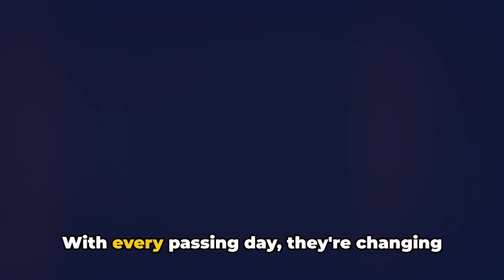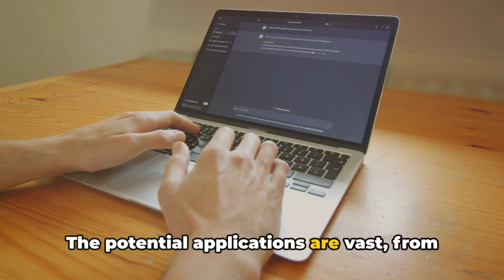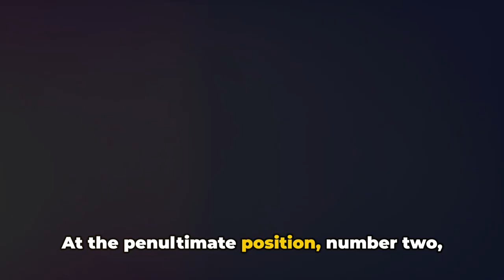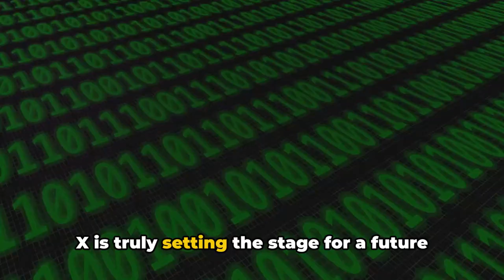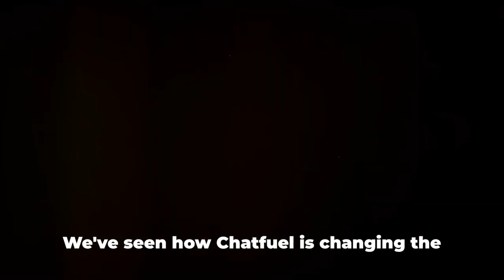10 AI Tools Changing the Future | Speaking English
In this fascinating video, we dive deep into the world of Artificial Intelligence (AI) and reveal the top 10 AI tools that are revolutionizing the way we live and work. From cutting-edge machine learning algorithms to advanced neural networks, these tools are reshaping our future.

Join us as we explore the capabilities and features of these incredible technologies, and learn how they are outperforming traditional platforms in various industries. Stay ahead of the curve as you discover how AI is transforming sectors like healthcare, finance, marketing, and more.

Whether you're a tech enthusiast, a business professional, or simply curious about the latest advancements in AI, this video is a must-watch. Gain valuable insights into the power of AI and how it's shaping our future.

Get ready to be amazed by the limitless possibilities that AI is unlocking for us all.

Also Watch: Top 12 AI Tools of 2024

ai tools ,
ai tools 2023 ,
ai tools work ,
open ai tools ,
ai tools hindi ,
ai tools wolfe ,
ai tools for hr ,
ai tools online ,
ai hacking tools ,
ai homework tool ,
ai tools deutsch ,
ai tools website ,
ai tools writing ,
ai tools for HTML ,
ai tools overview ,
ai tools workshop ,
ai tools webdesign ,
ai tools Wordpress ,
ai tools how to use ,
ai tools superhuman

ai tools , ai tools deutsch , ai tools for graphic design , ai tools to make money , ai tools for video editing , ai tools 2023 , ai tools for music production , ai tools for content creation , ai tools for filmmakers , ai tools for students , best ai tools online , ai tools wordpress , ai tools other than chatgpt , ai tools to help your business , ai tools hindi , ai tools without login , open ai tools , ai tools for outlook , ai tools workshop , ai tools work , ai tools for hr , ai tools will make you superhuman , ai tools of the month unveiling the most exciting , ai tools for home interior design , ai tools wolfe , best ai tools for office , ai tools overview , ai tools website , ai tools online , ai tools superhuman , ai tools for html , ai hacking tools , ai tools writing , best ai tools of 2023 , what ai tools are out there , ai tools how to use , ai tools side hustle , ai tools wie chatgpt , ai homework tool , ai tools webdesign ,

OUTLINE:

00:00:00 The Future of AI Technologies
00:00:31 Countdown - AI Tools 10 to 8
00:01:29 Countdown - AI Tools 7 to 5
00:02:26 Countdown - AI Tools 4 to 2
00:03:18 Countdown - AI Tool 1 and Conclusion